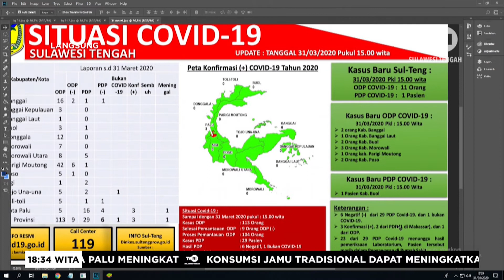Dr Husaema Abdul Rahman Kadis Kesehatan Kota Palu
Sulawesi Tengah Hari Ini. 31 Maret 2020 - Dr  Husaema Abdul Rahman   Kadis Kesehatan Kota Palu